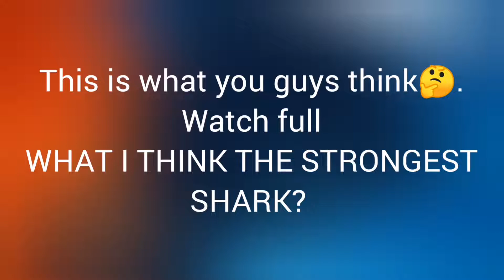WHO IS THE MOST STRONGEST? - Hungry Shark World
What do you think guys who is the most strongest among them please comment below to let me know and tell me my opinion ! if you disagree feel free to comment and let me know your thought !